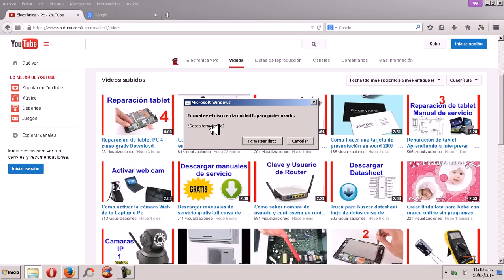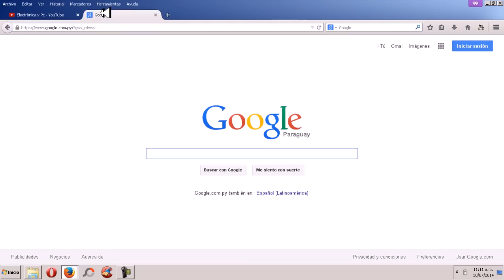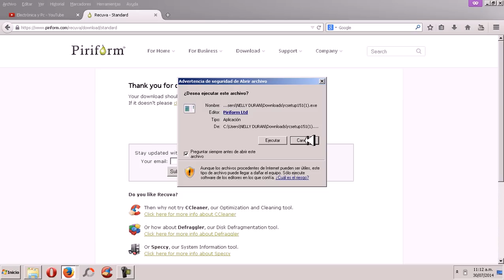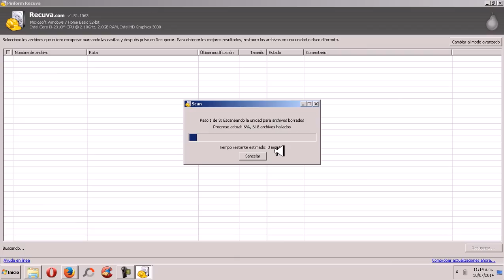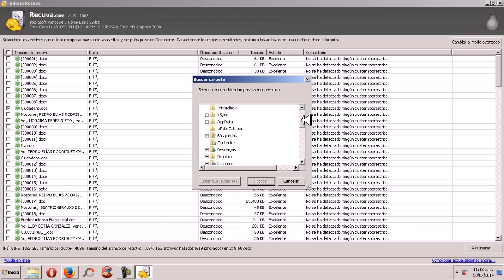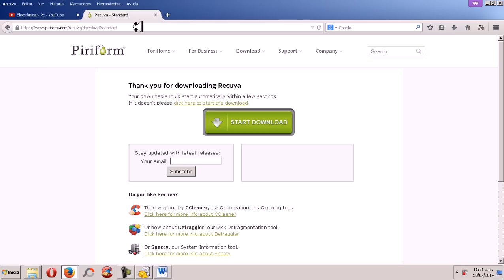Reparar una memoria USB sin formatear recuperar archivos